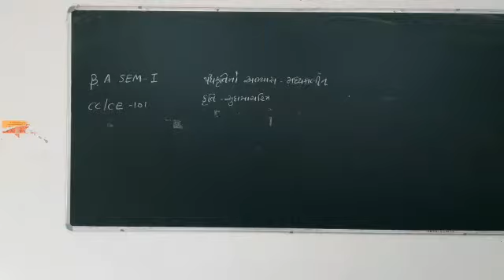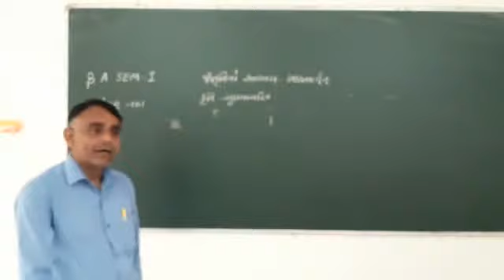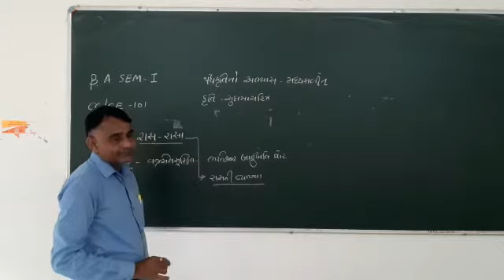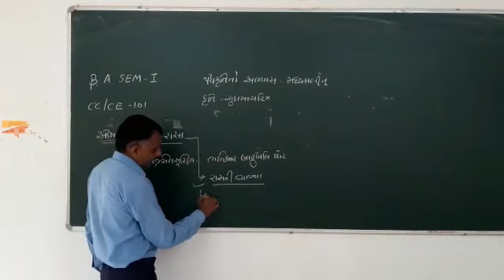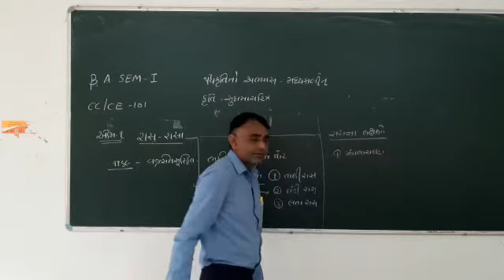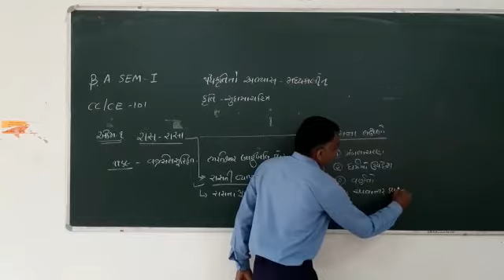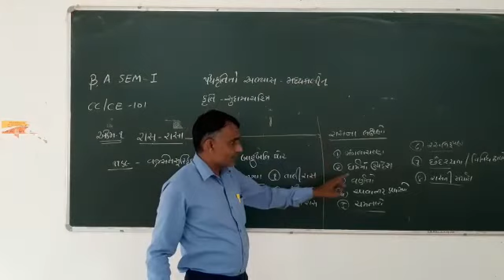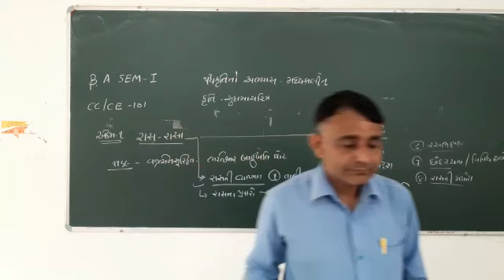B A SEM 1GUJARATI CC CE 101